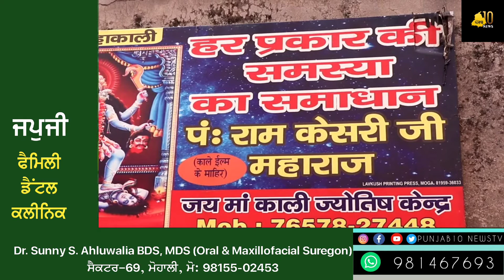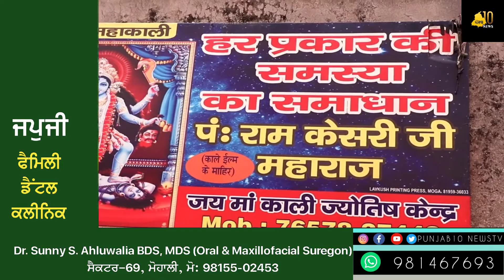ਪਿੰਡ ਘੋਲੀਆ ਖੁਰਦ ਵਿੱਚ ਇਕਾਦਸੀ ਦੇ ਦਿਹਾੜੇ ਤੇ ਪੰਡਤ ਰਾਮ ਕੇਸਰੀ ਵਲੋ ਮਾਤਾ ਸਰਸਵਤੀ ਦਾ ਅਖੰਡ ਜਾਪ ਤੇ ਭੰਡਾਰਾ ਕਰਵਾਇਆ